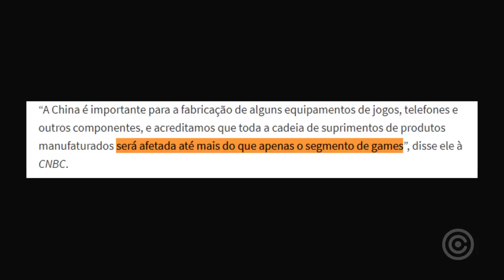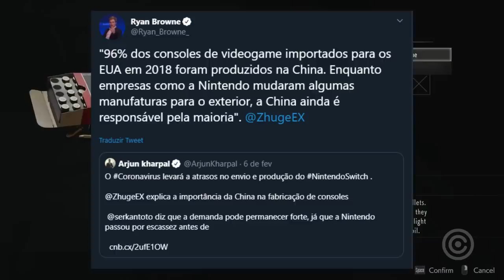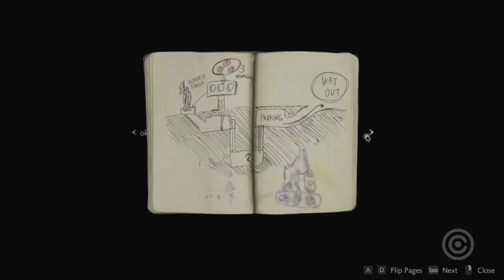CoronaVirus FERRANDO o PS5 e o XBOX Series X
Entenda como o CoronaVirus está FERRANDO o PS5 e o XBOX Series X.